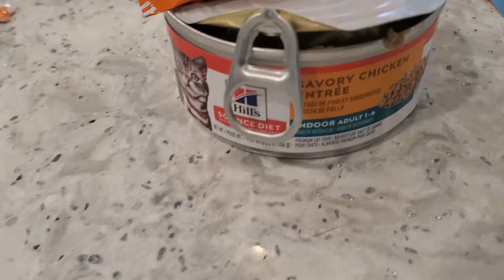Daisy's Side Punch Evolved into...Licks?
We would love if you would donate to the organizations we adopted them from!

We also have a membership program that is strictly non-profit. All proceeds go to the two shelters listed above.
For only $0.99 a month, you can help support Moo and Daisy/Aurora's rescue organizations.

Side note:
We do not have, nor will ever have, a tiktok.
There is someone pretending to be us.
Their account is @teamtux & they are reposting our videos with our exact titles and pfp. That is not our account.